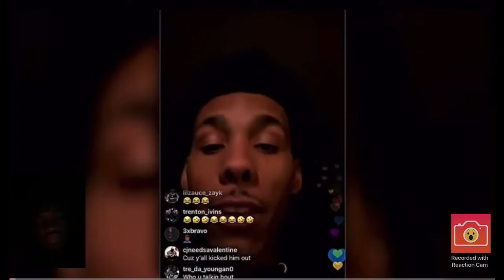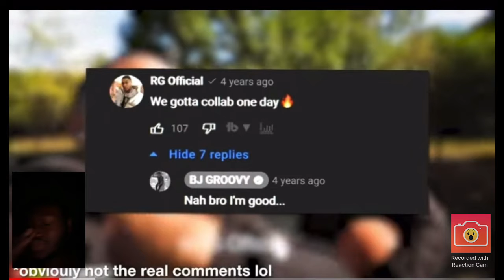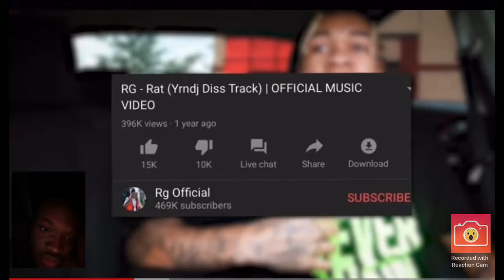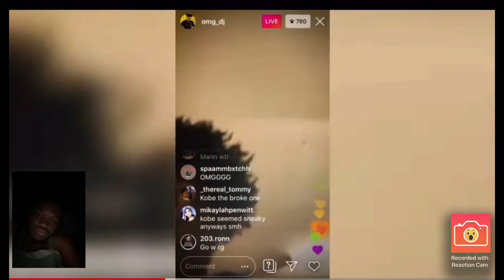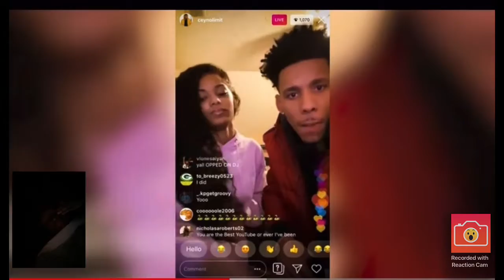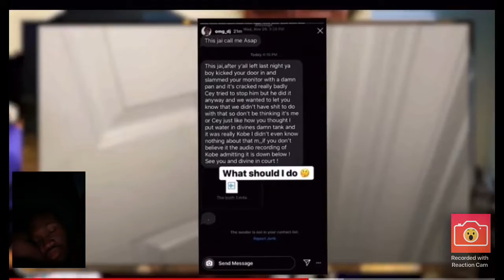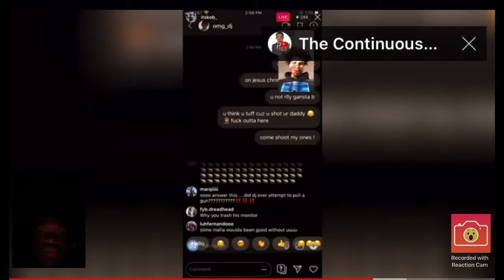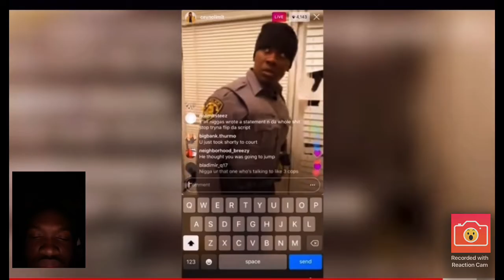The Downfall of Slime Mafia: The Yrndj vs Everyone BEEF Reaction